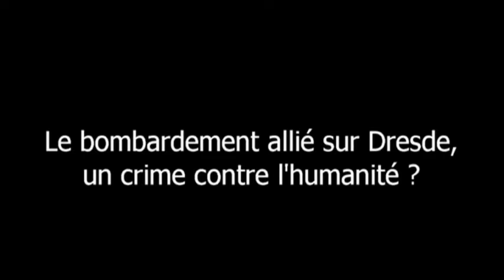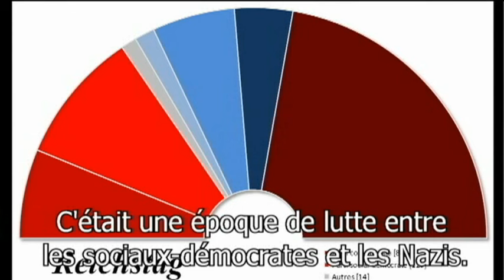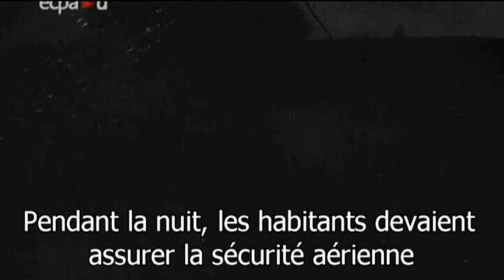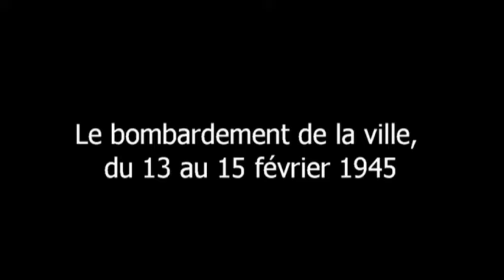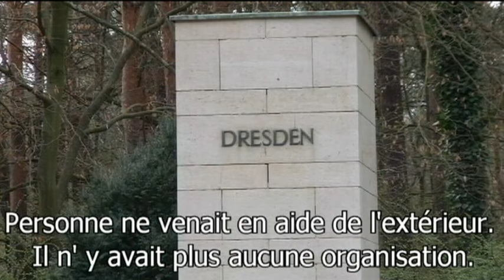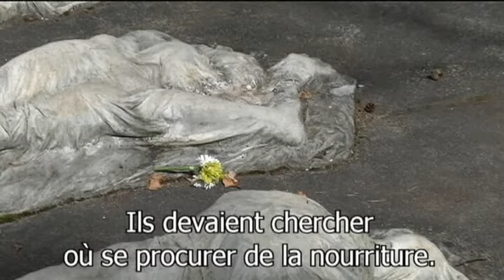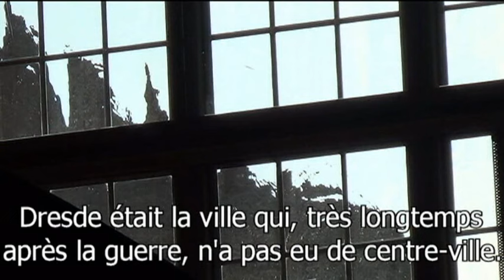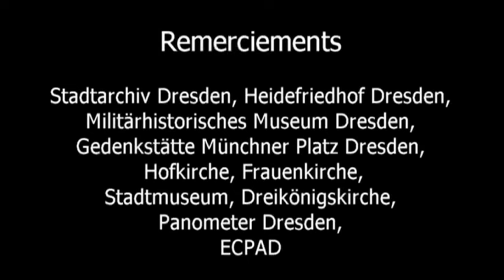Les bombardements de Dresde de 1945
Les bombardements alliés sur Dresde en Allemagne furent parmi les plus meurtriers de la Seconde Guerre mondiale. Ils sont expliqués dans leur contexte et avec l'historiographie actuelle en évitant les discours idéologiques de l'extrême gauche comme de l'extrême droite qui en ont fait un crime de guerre emblématique des Alliés.